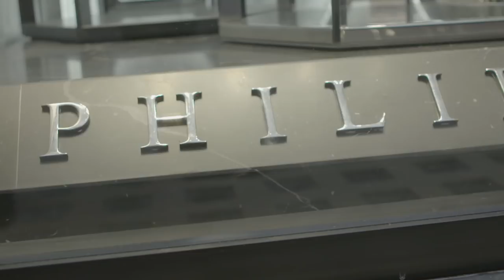PHILIPP PLEIN LONDON STORE OPENING PARTY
Designer Philipp Plein is in the midst of an unprecedented retail expansion, inaugurating new mono brand stores around the globe. The brand will celebrate the opening of the London New Bond Street flagship on December 15th, 2016.

Developed on four floors, the impressive 420 square meter store sums up all of the characteristics conceived for Philipp Plein’s new minimalist concept, adding an explosion of marble and lights. The store’s striking presence is apparent from the street, with a PP logo embellished façade featuring the signature giant skull studded in CRYSTALLIZED™ - Swarovski Elements.

Black marble contrasts with white in the combination of the men’s and women’s accessories area on the ground floor, where in the rear of the space a magnificent, solid black marble staircase lit up by a hexagonal skylight reveals itself, and exemplifies the boldness of this world class flagship store.

By descending the staircase one reaches the darkened domain of the men’s collections, where elements like black marble, iron and fumè mirrors create a bold, masculine environment. While the women’s and children’s area on the upper floor is light and bright featuring Murano glass chandeliers, polished white marble and golden brass.

Designed by the architectural firm Claudio Pironi and Partners, the new location rises up on Mayfair’s distinguished New Bond Street, London’s center luxury fashion. Philipp Plein says, I am so proud to open this important flagship in one of the world’s most luxurious and cosmopolitan cities.

For me London has always represented the cutting edge in fashion, music and culture and to have my brand present in this grand city is a dream and an honor.